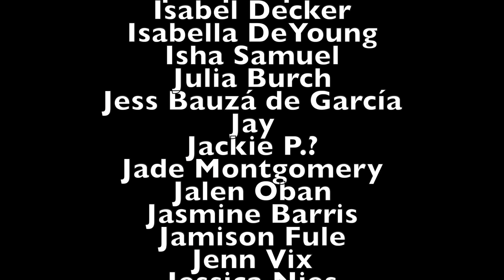Lalisa - Lisa. COVER.